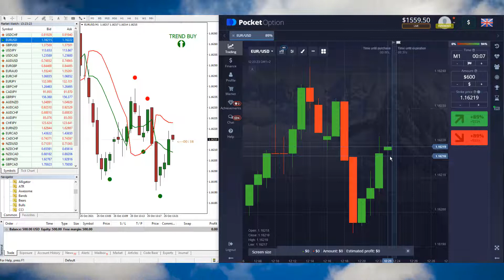Turn $20 into $15,00 With Binary Options Trading